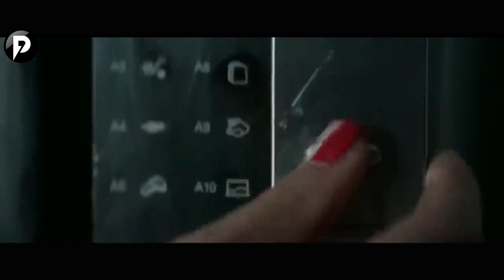Her Grandfather Cut off Her Fingers to Protect Her │ Movie Recap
What Happened to Monday (2017) sci-fi movie recap. Here at pun recaps, we squeeze the juice from every story recapped & mystery recapped, leaving you laughing 'til it hurts.

SYNOPSIS: Overpopulation forces a brutal one-child policy. 7 hidden septuplets live as one, each venturing out on their designated day. When Monday vanishes, the remaining sisters unravel a conspiracy, defying authorities and fighting for survival - with tragic consequences.

If you are looking for a film recap channel, then pun recaps is your destination. Here we recap movies to make it more entertaining for our viewers. If you like minute movies, film recaps, movie recapped, story recap, mystery recap and fox recap then you would definitely love our videos.